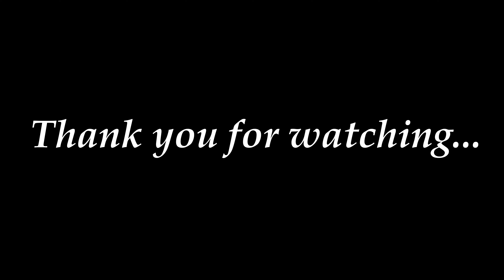CRESCENT AVENUE TO NORWALK BOULEVARD CALIFORNIA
California is a state in the Western United States, located along the Pacific Coast. With nearly 39.2 million residents across a total area of approximately 163,696 square miles (423,970 km2), it is the most populous U.S. state and the third-largest by area. It is also the most populated subnational entity in North America and the 34th most populous in the world.